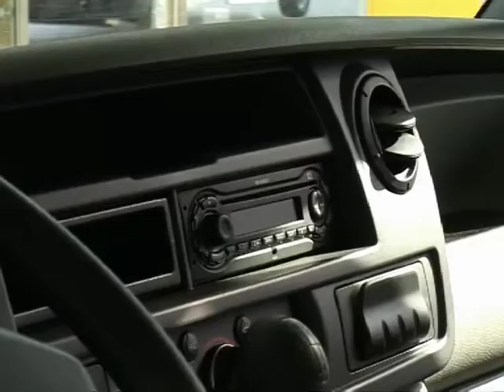Adrian Martin Vera - Gerente de Marketing - Renault Argentina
Presentación del Renault Master